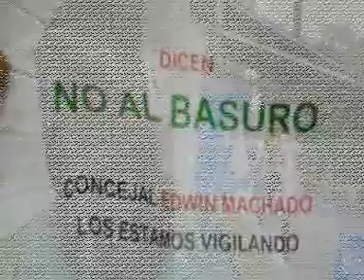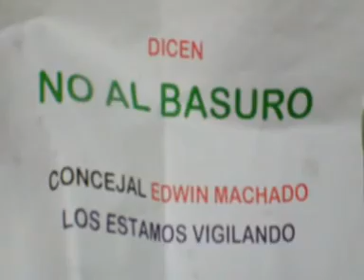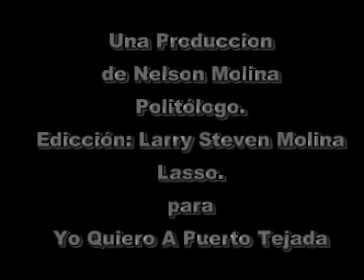PUERTO TEJADA EN PIE DE LUCHA CONTRA EL BASURERO REGIONAL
En la municipalidad se vuelve a presentar el proyecto de acuerdo al concejo municipal para la aprobación  del basurero regional